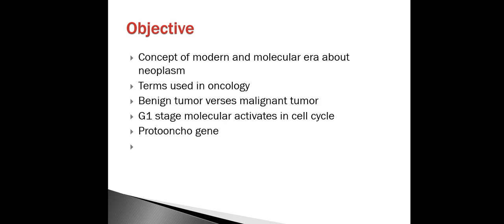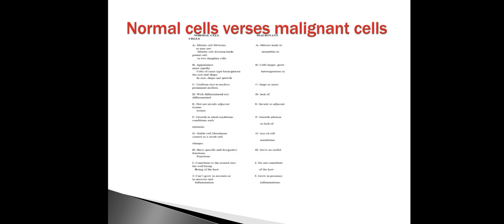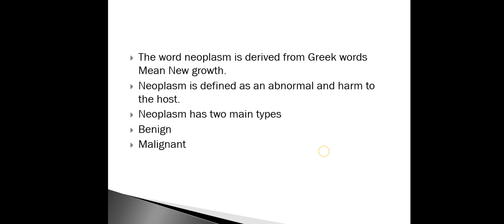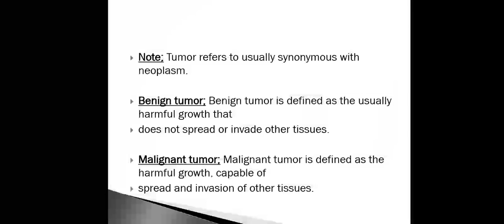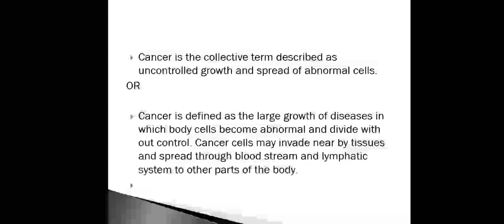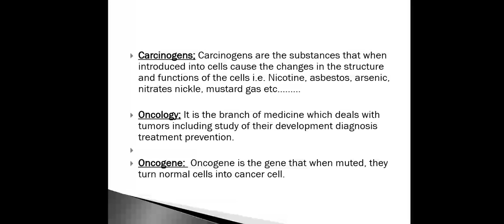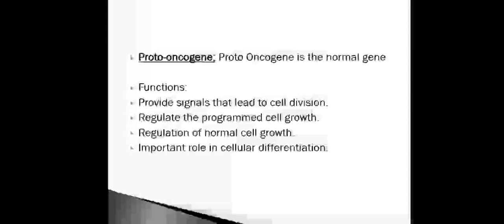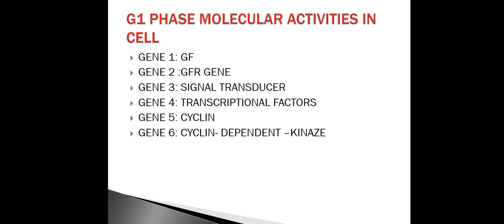Neoplasia part 1: Differences between benign and malignant neoplasms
The word neoplasm is derived from Greek words Mean New growth.
Neoplasm is defined as an abnormal and harm to the host.
=NURSINGLECTUREWITHIMTIAZAFRIDI=NEOPLASM=CANER=MALEGNET=BENIGN=CANCEIMTIAZAFRIDI=NURSING=LECTURE=
Neoplasm has two main types
1 Benign
2 =Malignant=NURSINGLECTUREWITHIMTIAZAFRIDI=
Proto-oncogene; Proto Oncogene is the normal gene

Functions:

1. Provide signals that lead to cell division.
2. Regulate the programmed cell growth.
3. Regulation of normal cell growth.
4. Important role in cellular differentiation.